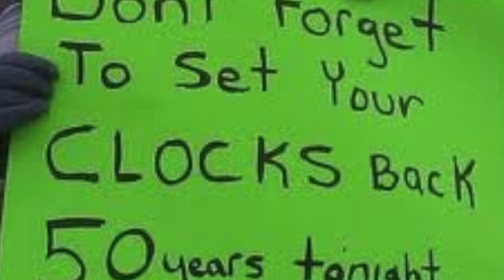The Wreck of the Brothers Fitzgerald